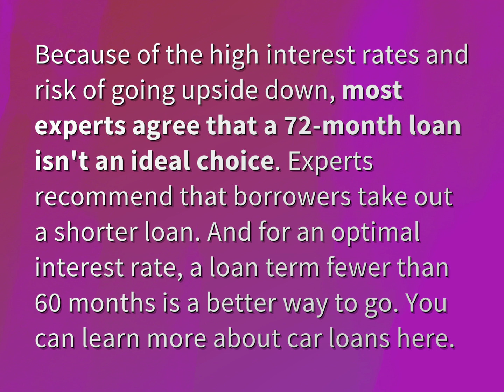Is it smart to do a 72-month car loan?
James Webb (2022, August 7.) Is it smart to do a 72-month car loan?
    WHYS.video